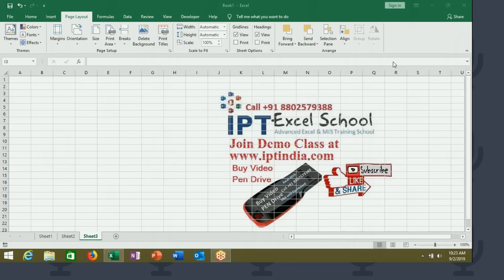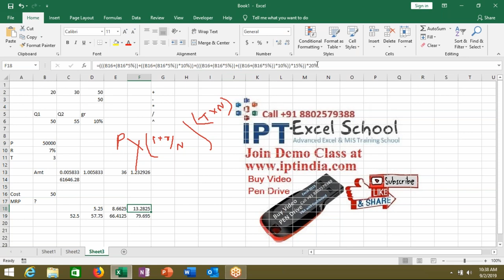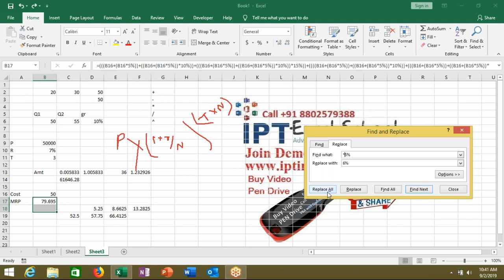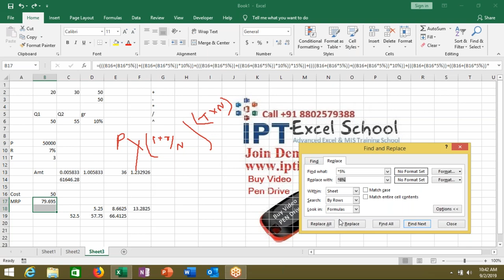Learn Math in Excel 2019 in Hindi